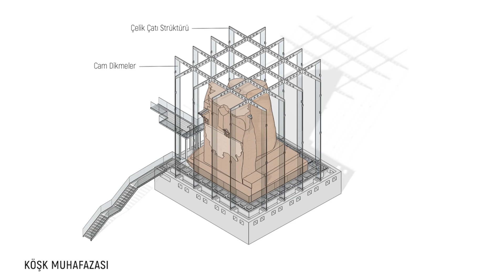Şehrin RuhuTepenin Ruhu -KOOP Mimarlık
«Bozkır kendine bir serap çeşnisi vermekten hoşlanır. Konya’ya hangi yoldan girerseniz girin sizi bu serap vehmi karşılar.» Tanpınar

Bir mekânın ‘yer’ olması belirli süreçlerden geçmesi; katmanların artarak, silikleşerek, çoğalarak, yok edilerek, elenerek birikmesi ile zenginleşiyor. Katmanlardan oluşan bu hafıza her ne kadar tamamen görünür/bilinir olmasa da ‘yerin ruhu’nda zamandan ve mekândan azade yaşamaya devam ediyor. Hafızanın görünürlüğü yeniden canlanabilir, evrimleşebilir, onarılabilir veya tamamen yok olabilir.
Yer olma sürecini çok yoğun katmanlardan geçerek yaşamış, kimliğinin uzamı çoğalarak gelmiş olan Alaeddin Tepesi, son yüz yılda hafızasının çoğunu görsel olarak yitirdi, kimlik değiştirdi, farklı bir hafıza üretti, üretmeye devam ediyor.
Yerin ruhunu, kimliğini oluşturan hafıza çeşitli katmanlardan oluşuyor. Milyarlarca yıllık doğa tarihi, binlerce yıllık insanlık tarihi, somut ve soyut kültürel miras, bunların mekân ve sosyal yaşamla ilişki biçimleri bu katmanları oluşturuyor. Bugün var olan ve bizim yapmakta olduğumuz her şey büyük oranda bu katmanların devamı.
Alaeddin Tepesi’nin geleceği aslında bugünde ve geçmişinde, hafızasında kayıtlı. Yaptığımız müdahaleyle büyük oranda bu hafızayı eşelemek, onarmak istiyoruz. Onarımı salt var olanı dondurmak, ‘eksik’lerini tamamlamak değil, kimliğini anlamak, katmanlarını görünür kılmak ve geleceği bu bilgiyle kurmak olarak anlıyoruz.
Bu yolla, yeri iyi anlayabilirsek, bu ‘kayıp’ hafıza tasarımı yönlendiriyor, zenginleştiriyor. Bir diğer katmanlı ve karmaşık görünen ama zenginleştirici unsur da yerdeki tezatlar ve eşikler. Tarihi ve yeni şehrin ortasındaki konumu, çeşitli sosyal grupların karşılaşma noktası oluşu, şehrin orta çağdaki en kaotik ortamında en huzurlu ritüelleri geliştirmiş olması, tarihte Orta Asya’dan Akdeniz’e uzanan etkileşim sahasının imkân verdiği karşılaşmalar, dümdüz şehirde aniden yükselen topoğrafya ve nice tezat/eşik barındırması burada çalışmayı zorlaştırsa da, bunları iyi anlayabilirsek geleceği de iyi yönlendirebiliriz.
Bugün büyük yeşil bir park içinde tekil birkaç nitelikli yapı ve arkeolojik alanlardan oluşan Alaeddin Tepesi’nin kültürel katmanlarının arkeolojik özelliği yerin ruhunun görülebilir bir parçası olma potansiyeline sahip. Bununla birlikte fiziksel olarak yok olmuş, belge, fotoğraf ve kişilerin hafızalarında kayıtlı çok katmanlı bir miras var. Bunları ortaya çıkarmak üzere yapıların özgün kotlarına inerek kentsel arkeolojik peyzaj alanları yaratmak, yok olan izleri de işlevselleştirerek canlandırmak ya da başka araçlarla hatırlatmak tasarım yaklaşımımızın ana ilkelerinden oldu. Arkeolojiye mesafe alan, yabancılaştıran, sadece bilimsel veya turistik bir imge haline getiren, dokunulmaz kılan bir şehir değil, arkeolojisiyle yaşayan bir Konya hayal ettik.
Yer’in ruhunun olumlu yönde evrilmesi için önemli bir diğer husus da insanlar. Katılımcı, insanların ‘yer’e ait hissettiği, yerin bilgisiyle ürettiği, geleceği birlikte tasarladığı bir gelecek inşası da projenin sosyal kurgusunu oluşturacak.

Proje Adı*  Şehrin Ruhu, Tepenin Ruhu (Alaeddin Tepesi)
Proje Yeri*  Konya
Proje Ofisi*  KOOP Mimarlık
Tasarım Ekibi* (Sadece tasarımda görev alanlar)
Mimari Proje Ekibi Y. Burak Dolu (Y. Mimar, Rest. Uzm.)
Koray Bayraktutan (Mimar)
Saleh Malek (Mimar)
Merve Torlak (Mimar)
Gamze Yeşildağ (Mimar-Şehir Plancısı)
Celil Emre Kınalı (Mimarlık Öğrencisi)
İzel Yücel (Mimar)
Selin Ağıç (Mimar)
Yakup Bekdaş (Mimari Restorasyon Öğrencisi)
İrem Ural (Mimarlık Öğrencisi)

Yardımcı  Simay Efe (İç Mimar)
Özlem Kaya (Mimarlık Öğrencisi)
Eda Kesim (Mimar)
Fatma Balti (Mimarlık Öğrencisi)
Başak Özdamar (İç Mimarlık Öğrencisi)

Danışmanlar  Fırat Şeker (Şehir Plancısı)
Rabia Şengün (Y. İnşaat Müh. Rest. Uzm.)
Erdal Aslan (Y. İnşaat Müh, Deprem Müh.)
Selçuk Seçkin (Sanat Tarihçisi, Doç. Dr.)
Beste Erel (Y. Peyzaj Mimarı)
Nazım Soylu (Arkeolog)
İşveren*  Konya Büyükşehir Belediyesi

Proje Başlangıç Yılı*  2022
Proje Bitiş Yılı*   2023
Arsa Alanı (m2)*  127.000 m2
Toplam İnşaat Alanı (m2)* 11.500 m2